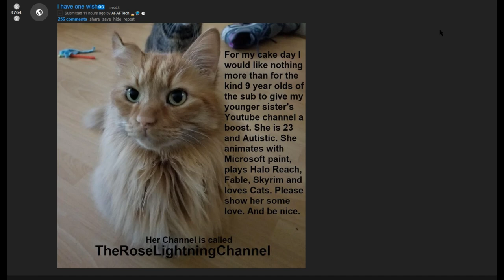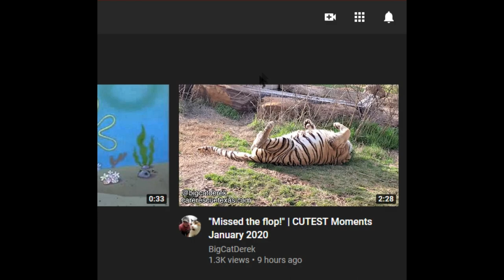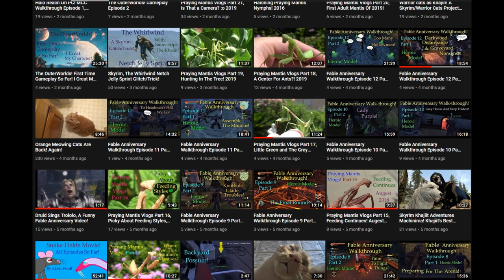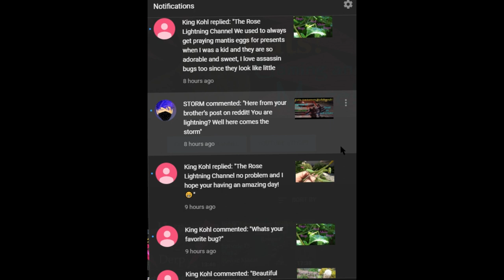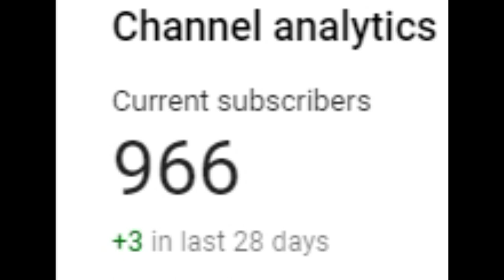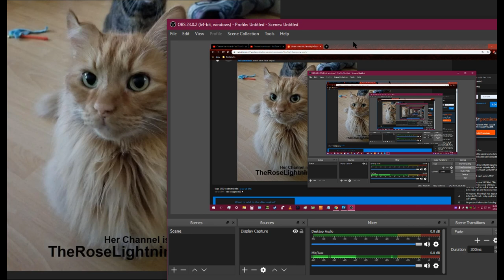A Thank You To My Awesome Brother Aaron And My New Subscribers!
This video is for all my new subscribers and my brother Aaron who made this awesome wonderful thing happen, the video explains it all! This isn't a type of video I would normally make but I just had to make it, I am very happy what my brother has done for me, he is an awesome brother and I love him! Plus I have stayed up a little past my bedtime to make this :D